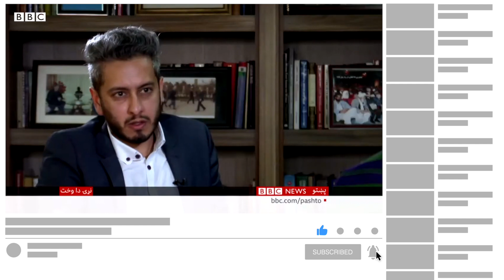حامد کرزي په افغانستان کې د لنډمهالي ټولشموله حکومت جوړېدو هرکلی کړی دی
د افغانستان پخواني ولسمشر حامد کرزي بي بي سي ته ویلي دی په افغانستان کې، د لنډ مهالي ټولشموله حکومت - چې طالبان به یې هم برخه وي - د جوړېدو هرکلی کوي خو تر اوسه، اوسني ولسمشر اشرف غني د دې طرحې مخالفت کړی دی. طالبان بیا وايي لا هم پر طرحه غور کوي. له ښاغلي کرزي سره د بي بي سي سکوندر کرماني مرکه کړې ده: